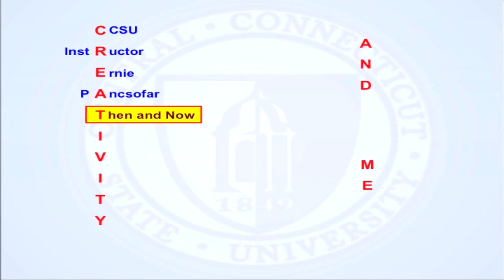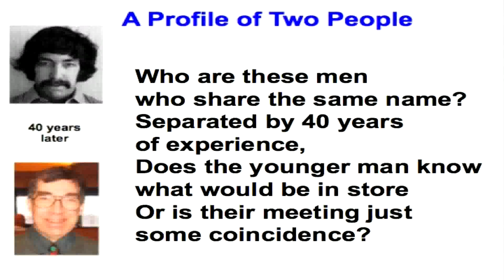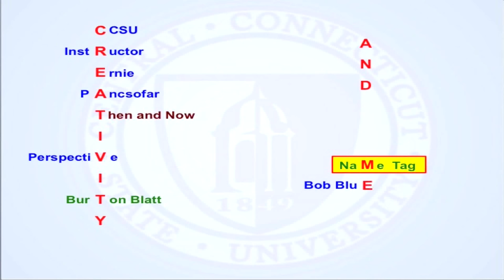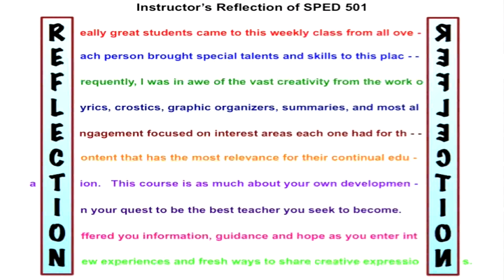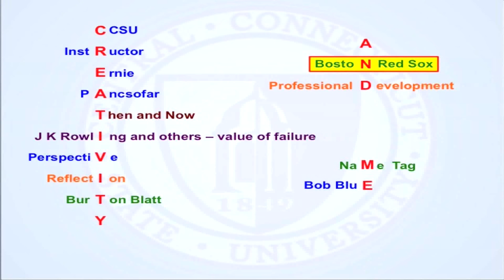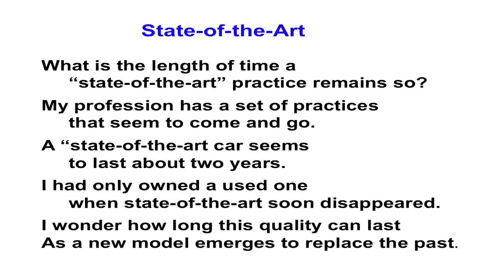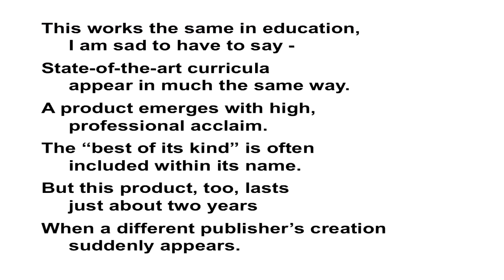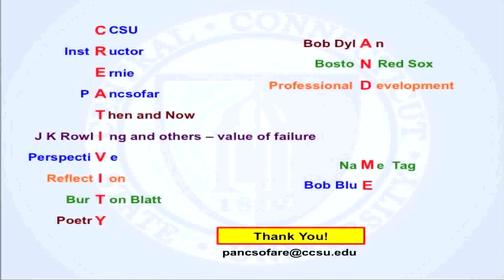Creativity and Me | Dr. Ernest Pancsofar | TEDxCCSU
Dr. Ernest Pancsofar talks about the creative ways he delivers content to his students to keep them engaged and enhance the learning experience.

Dr. Pancsofar has been a faculty member at CCSU since 1997. During this time he has devoted his energies to the study of creative ways to deliver content that engages students in the learning process. His background as a designer of in-service training in a previous professional role provided the foundation for his current work at CCSU.